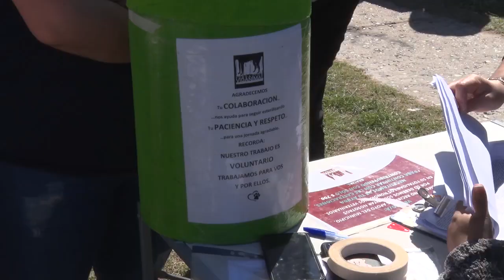Castraciones en el B° Santa María de La Pampa